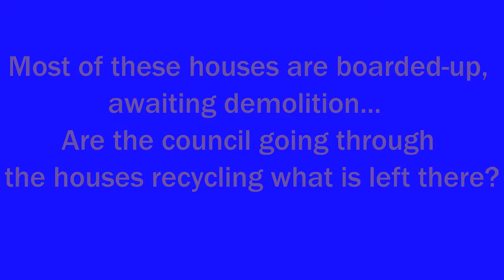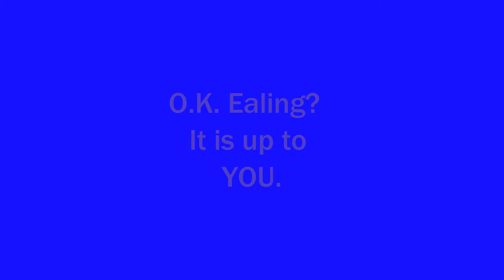Southall. Ealing Council provide recycle bins for The Crescent !!! 14 5 2016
New recycle bins for empty houses!  Houses awaiting demolition...